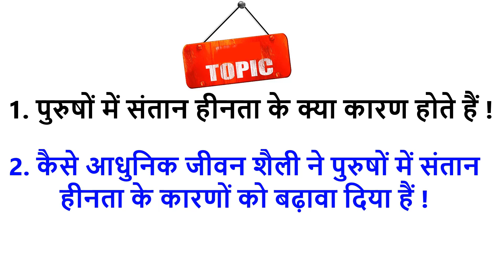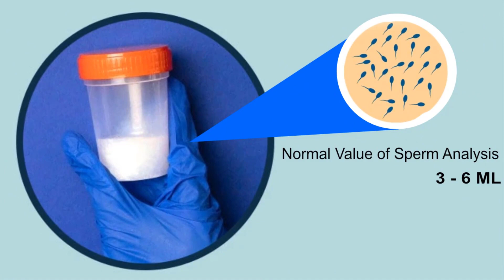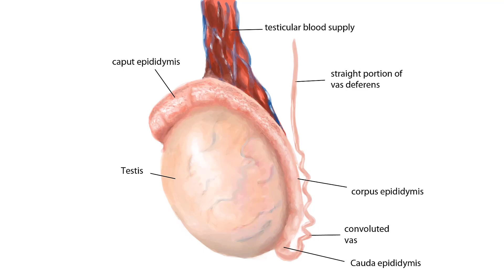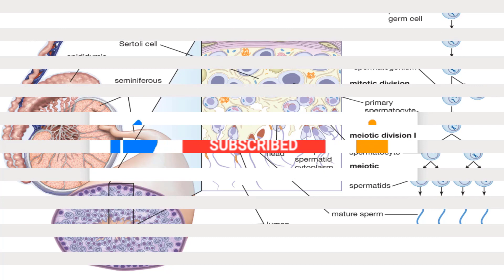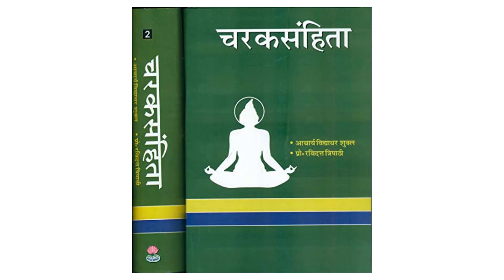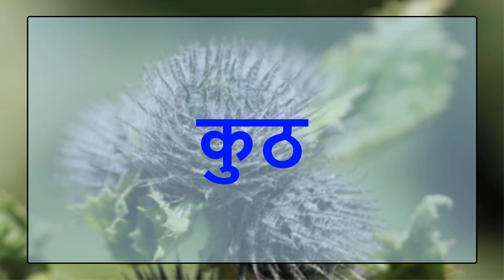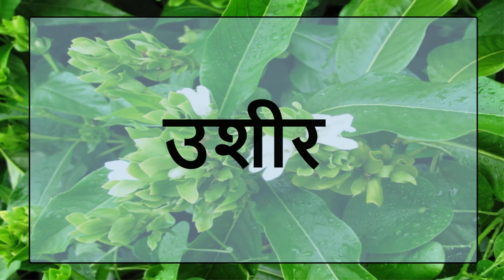जड़ी बूटियां जो वीर्य गाढ़ा करती हैं / 20 Herbs For Ayurvedic Treatment Of Male Infertility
In this video I have explained 20 herbs that help nourish the shukra dhatu.
These herbs have been divided into two groups by Charaka
1. Shukrajanan Mahakashaya by Charaka
Jeevaka, Rishabhak, Kakoli, Ksheerkakoli, Meda, Mashaparni, Mudgaparni, Vridharuha, Jatamansi and Kulinga

2. Shukrashodhan Mahakashaya
Kootha (Saussurea lappa), Elavlauka (BRunus cerasus), katphala (Myrica nagi), samudraphena (Cuttlefish bone), kadamba exudate (Anthocephalus indicus), Sugarcane (Saccharum officinalis), Saccharum spontaneum, Indigofera enneaphylla, Vetiveria zizanoides, Astercantha longifolia